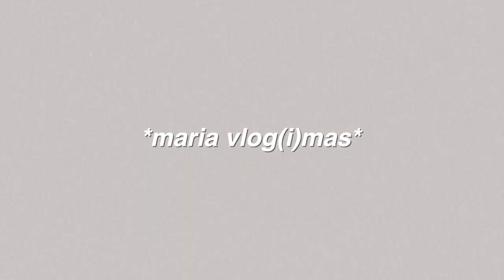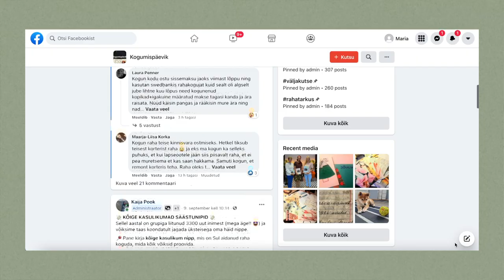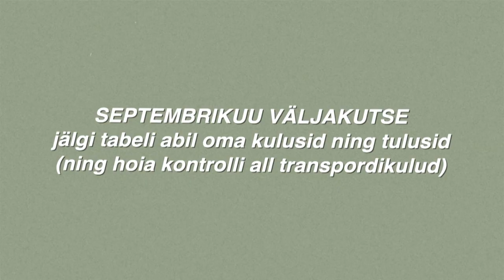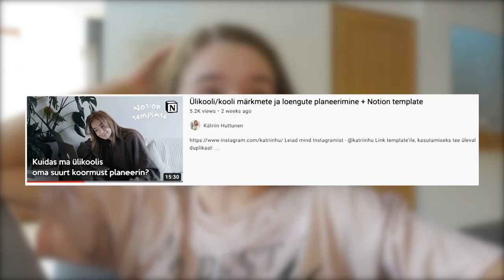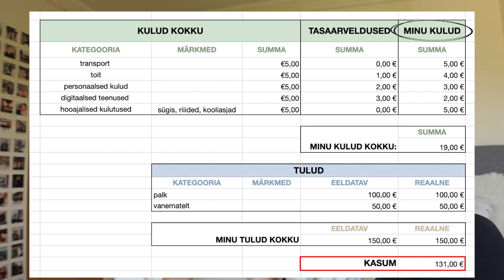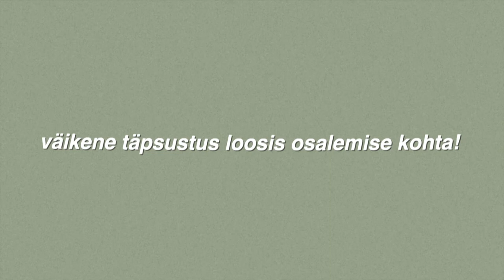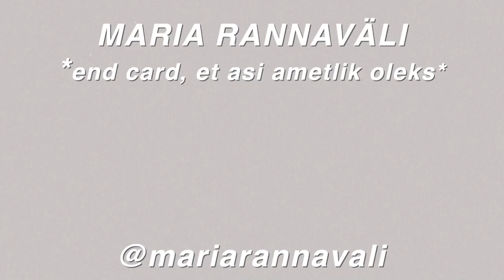kuidas planeerin oma elu ÜLIÕPILASENA? (elurutiin, rahaasjad ja muud jutud)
LÕPUKS jagan teiega minu esimest nädalat ✨üliõpilasena✨!! Viin teid kurssi nii minu tunniplaani kui ka esimeste üldmuljetega koolis käimisest. Lisaks sellele võtame teemaks ka tudengina oma rahaasjade planeerimise: jagan teiega oma kogemust, nippe ja kulud/tulud tabelit. Aitäh veelkord selle video ägedale koostööpartnerile, kelleks on Kogumispäevik!🧡

Kui soovid koos minuga kulude/tulude jälgimise väljakutset teha ning osaleda loosis, kus võitja saab 100€ otse oma pangakontole, siis:
- võta kas minu näidistabel (link allpool) või mõni muu kulude/tulude tabel
- jälgi oma kulutusi vähemalt 2 nädalat (perioodil 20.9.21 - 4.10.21)
- tule tagasi selle video kommentaaridesse ning anna mulle teada...
     ... kuidas läks kulude/tulude jälgimine?
     ... millise rahalise eesmärgi sead endale järgnevaks neljaks kuuks?
*Võitja valin välja 4. oktoobril ning võtan temaga otse ise ühendust.

Link minu kulud/tulud tabeli näidisele (ärge unustage koopiat teha!)

*Mõlemast kanalist leiab häid nippe ning vahvaid nõuandeid ehk soovitan soojalt jälgida:) Iga mõne aja tagant ilmun ka ise Kogumispäeviku Insta stoorides ehk visake pilk peale!

Montaažiga oli abiks Eeva Helga:)

- Maria